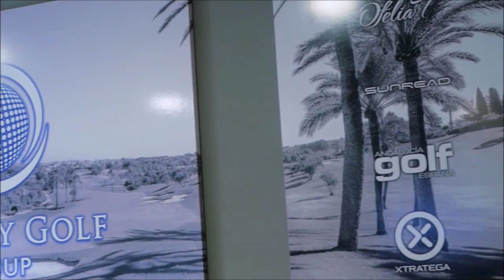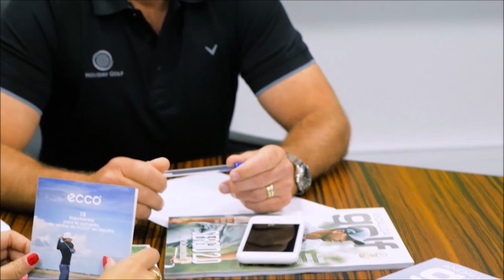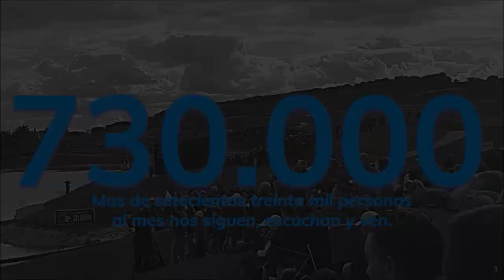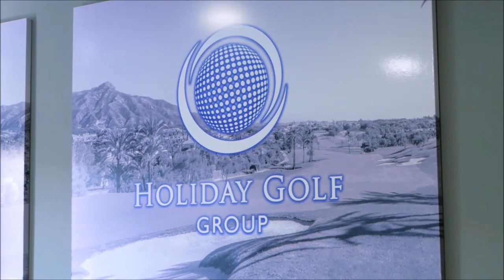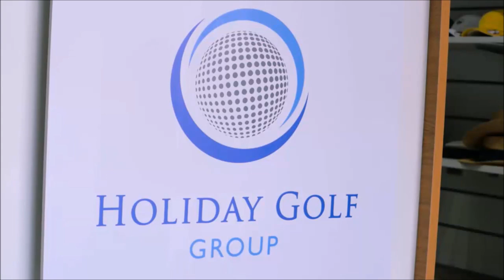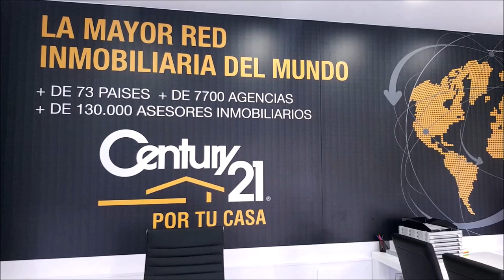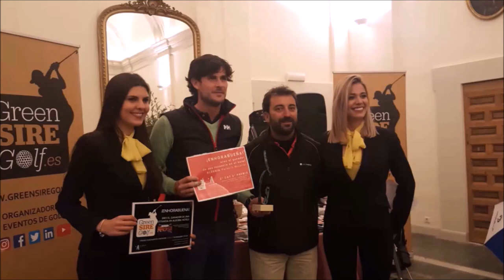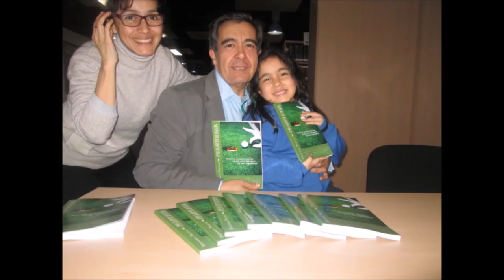181 SPORTS AND GOLF CARLOS VELEZ PANAMA Y JOSE MIGUEL FERNANDEZ GOLF POZOBLANCO